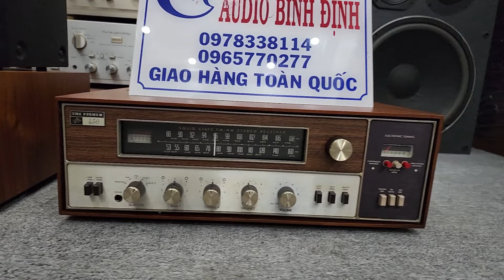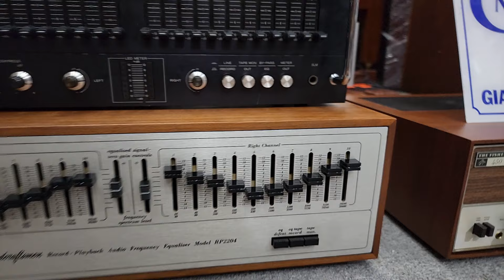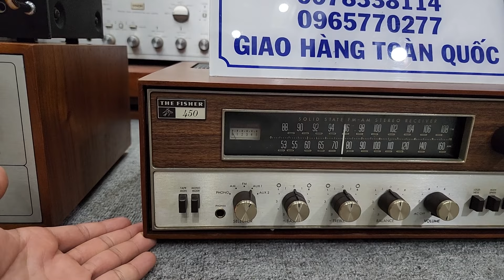MC Thông báo hàng về EQ ADC SS2 MKii và EQ Mỹ nòi Sounderaftsmen RP 2204 _ Fisher 450T Ebay đẹp